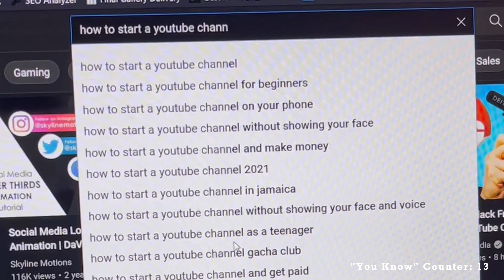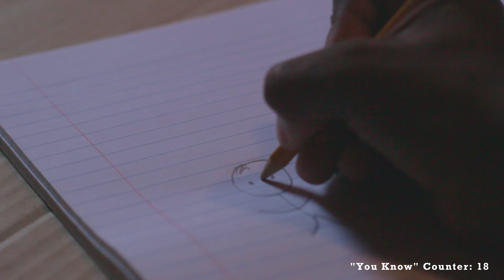#1 Advice for Aspiring Creatives! || From a Beginner Creator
Hey everyone this is what I believe is the best tip to possibly give a beginner or aspiring creative. I hope you guys find value in this video and i hope it helps and inspires you to become a better creator in the future.